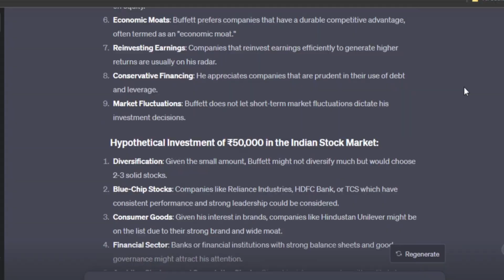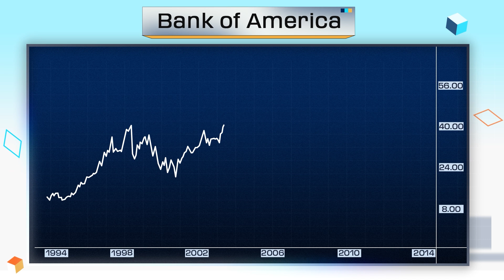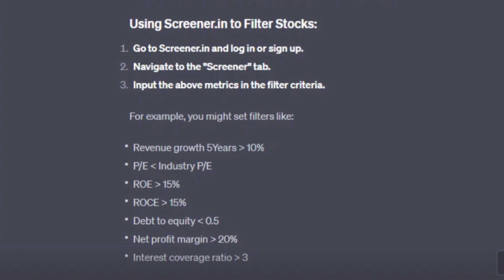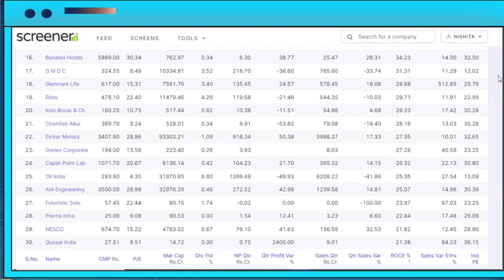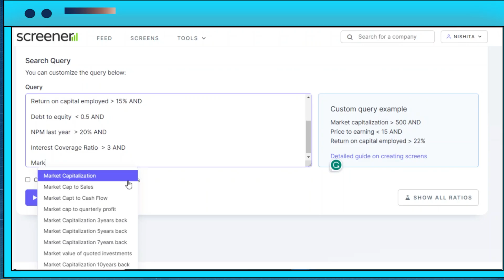22 Indian Stocks Warren Buffett Would Invest In, According to ChatGPT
We tasked ChatGPT with selecting Indian stocks that Warren Buffett might consider if he had Rs.50,000 to build a complete portfolio. We generated a list of 22 promising stocks. But here's the twist: we encountered a challenge along the way. The good news? We also came up with a solution. Dive into this video to uncover the full story.